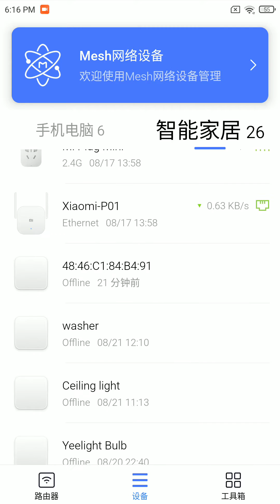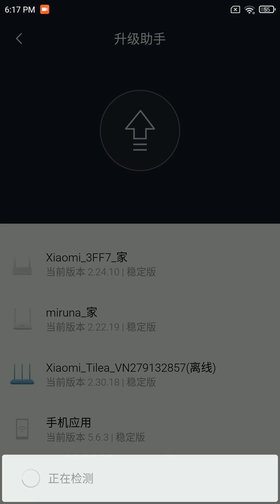Xiaomi Mi WiFi Chinese Android app latest version 5.6.3 Stable on Xiaomi Mi 6 smartphone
This update changelog:
- Fix some known issues.